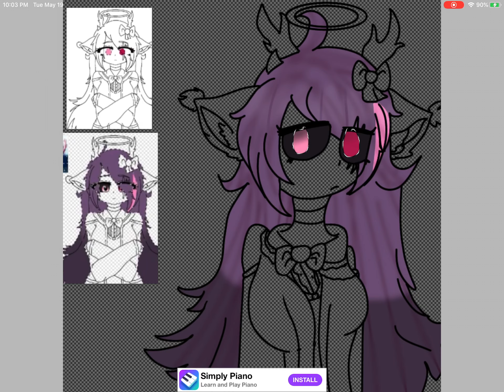Gifts #12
Gift for
:*unknown kitsunedog*:
Her Oc
Nicole Lavender t. Sky

I haven’t drew her in forever. I finally did it.
Sorry I took so long. My schedule is sorta long.
And it’ll get longer.

Her Art :
It’s pretty hard to draw her.
Because mostly she adds shading before color.
Which is always hard for me. I mean, I don’t even know which colors it is sometimes.
I wish she would just do colors before shading. Or just put color palettes.

About her
She sometimes really pushy.
I may not have time sometimes.
But I can’t help it. I just want her to be a little more patient.
Because I don’t wanna feel so stressful.

Song : Ball
Artist : Eryn Martin